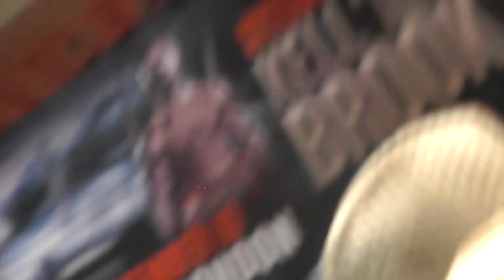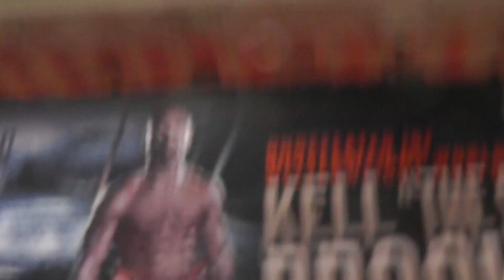Kell Brook is EXCITED to feel GGG POWER - esnews boxing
Ande Emilio @kidhyphen